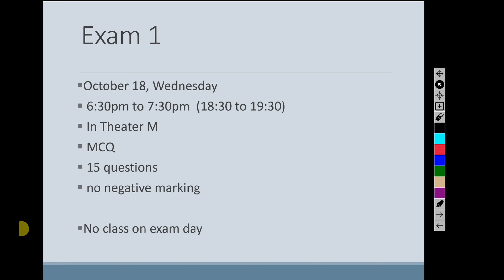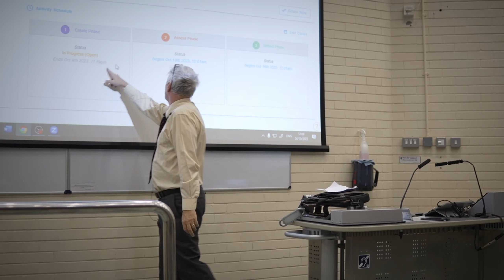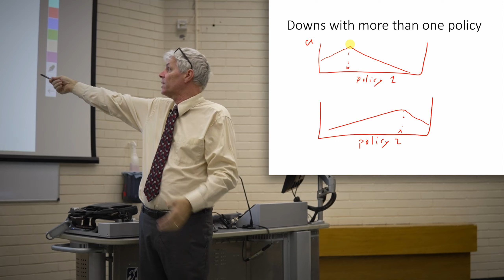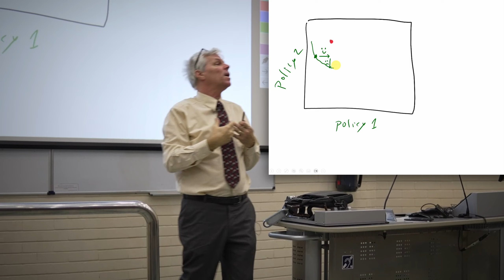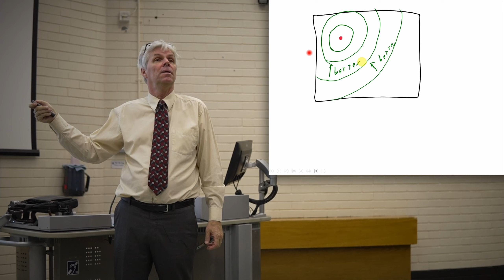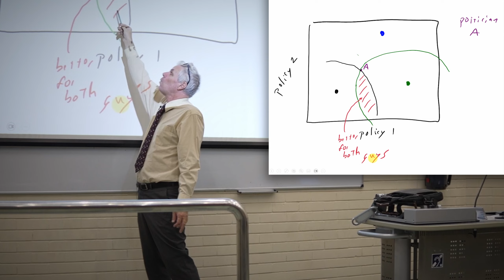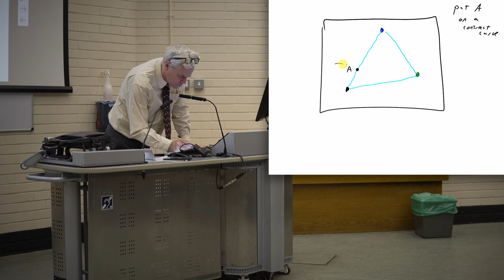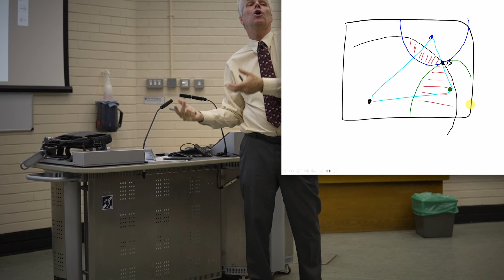Downs with two policies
00:00 - Start
00:10 - Exam information (nothing new)
00:24 - The first homework
10:11 - What's on the exam?
10:56 - Downs with two policies
13:12 - Voter bliss points with two policies
18:50 - Voter indifference curves with two policies
28:40 - Three voters and their Contract Curves
40:28 - No pure-strategy Nash Equilibrium